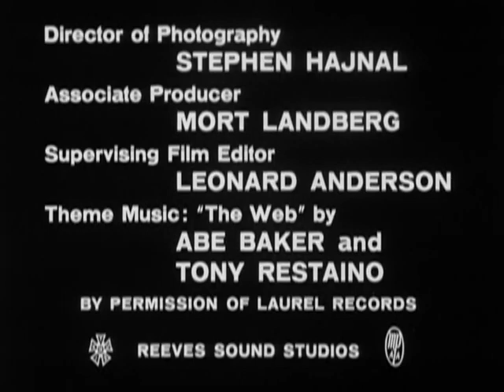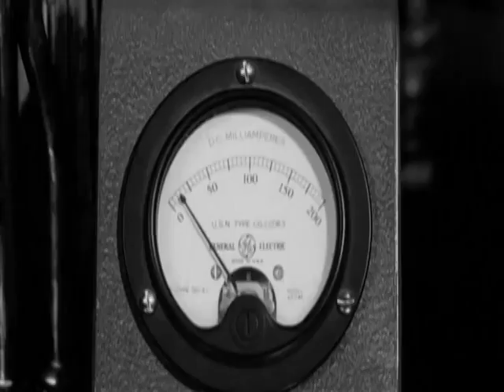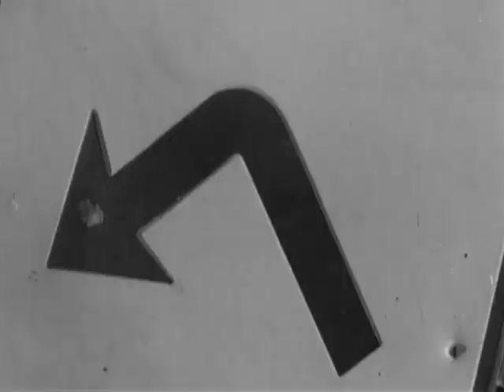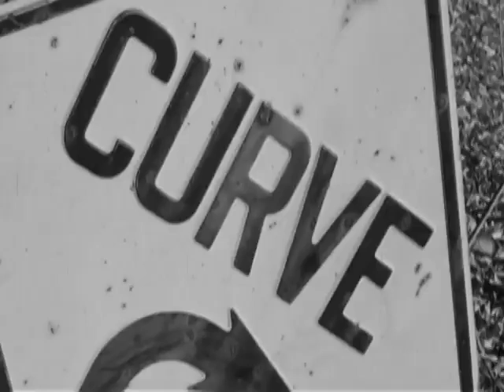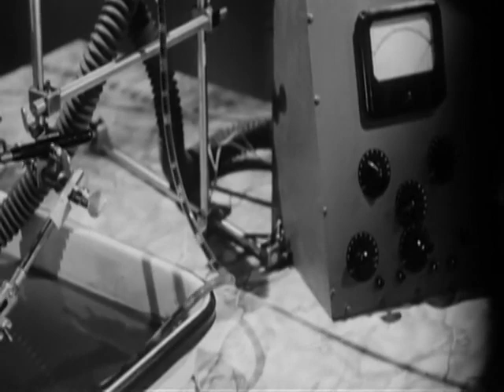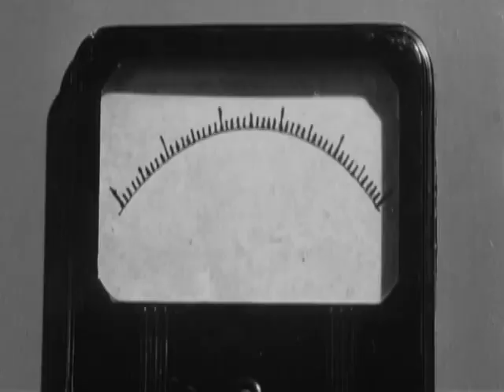The Brain That Wouldn't Die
Per Wikipedia:

The Brain That Wouldn't Die (also known as The Head That Wouldn't Die or The Brain That Couldn't Die) is a 1962 American science fiction horror film directed by Joseph Green and written by Green and Rex Carlton.  The film was completed in 1959 under the working title The Black Door but was not theatrically released until May 3, 1962, under its new title as a double feature with Invasion of the Star Creatures.

The film focuses upon a mad doctor who develops a means of keeping human body parts alive. He keeps his fiancée's severed head alive for days, along with a lumbering, malformed brute (one of his earlier failed experiments) imprisoned in a closet.

The specific plot device of a mad doctor who discovers a way to keep a human head alive had been used in fiction earlier (such as Professor Dowell's Head from 1925), as well as other variants on this theme. It shares several key plot devices with the West German horror film The Head (1959).